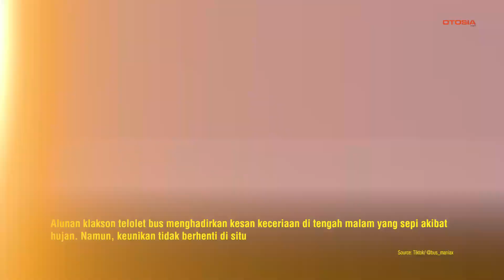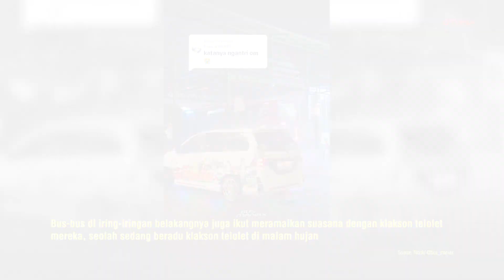Momen Iring-iringan Bus Beradu Klakson Telolet Walaupun Sedang Hujan Lebat, Bikin Melongo!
OTOSIA.COM - Sebuah video menarik diunggah oleh akun Tiktok @bus_maniax pada Sabtu (27/4/2024), menampilkan suasana unik di jalan saat hujan pada malam hari. Dalam video tersebut, sebuah bus terlihat melaju di tengah jalan yang diguyur hujan lebat. Yang membuatnya lebih menarik, terdengar alunan klakson telolet dari bus tersebut.

Alunan klakson telolet bus menghadirkan kesan keceriaan di tengah malam yang sepi akibat hujan. Namun, keunikan tidak berhenti di situ. Bus-bus di iring-iringan belakangnya juga ikut meramaikan suasana dengan klakson telolet mereka, seolah sedang beradu klakson telolet di malam hujan.

Momen ini menunjukkan bagaimana klakson telolet mampu menciptakan suasana yang ceria bahkan di tengah cuaca yang kurang bersahabat. Sebuah pengalaman yang patut diabadikan dan dibagikan.

Tag Relevan:

    HujanMalam
    BusMania
    KlaksonTelolet
    VideoViral
    Transportasi
    HujanLebat
    SuasanaMalam
    MomenUnik
    Indonesia
    Meriah
    SosialMedia
    BeritaTerbaru